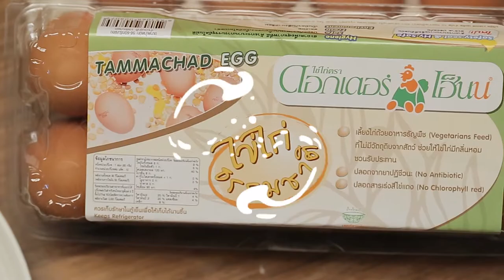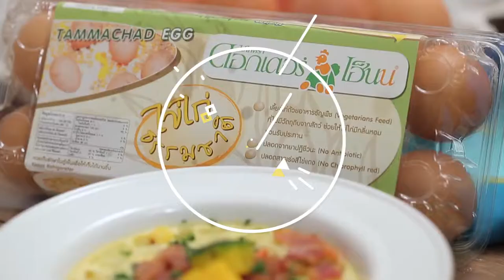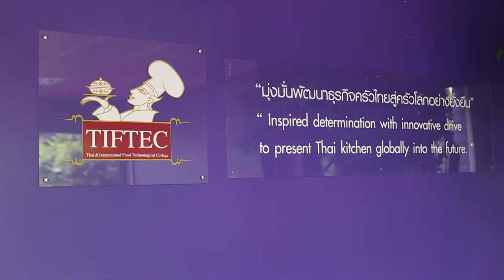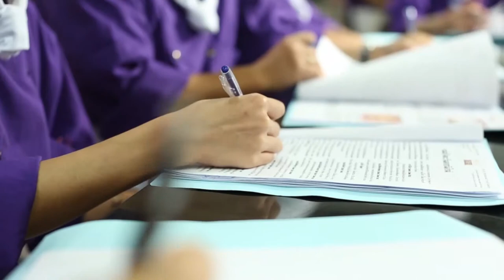Holiday Cooking by. อ.ยิ่งศักดิ์ l EP 108 l 3/4